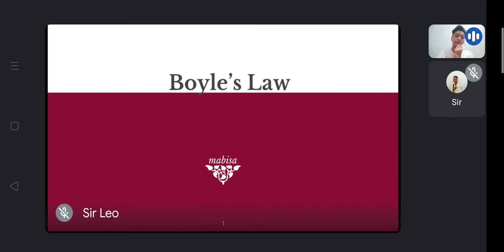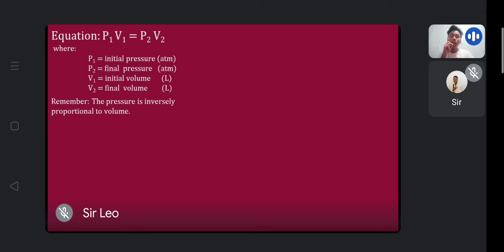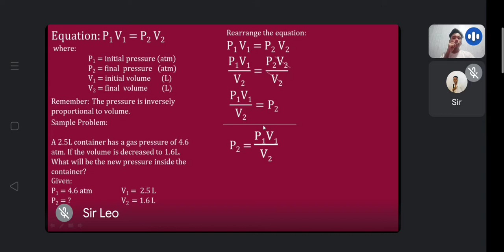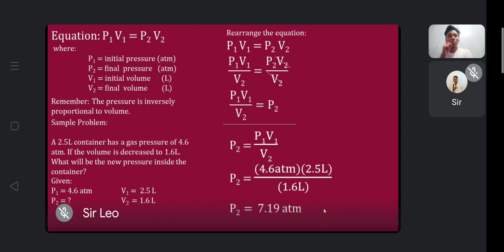BOYLES LAW l TAGALOG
mabisa at marahan na pagpapaliwanag ukol sa konsepto ng Boyle's Law.

History of Boyle's Law 0:20
Boyle's Law Equation  1:50
Unit for Boyle's Law: 2:00
Relationship of Volume and Pressure 3:28
Find V2 3:55
Rearrange the equation 5:00